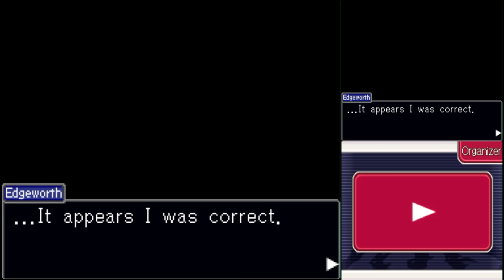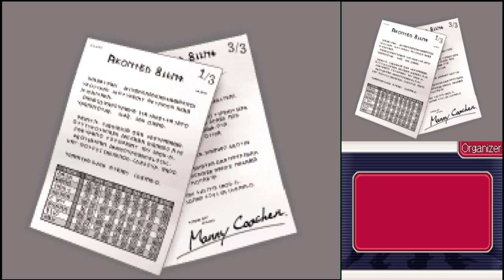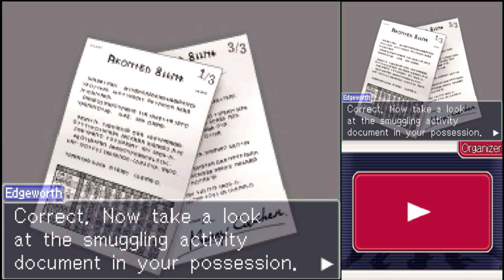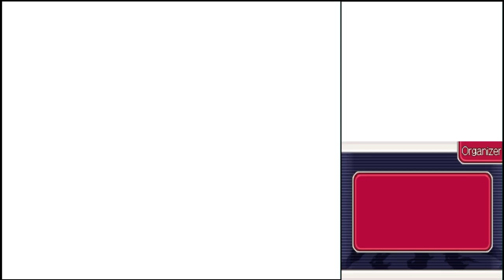Zagrajmy w Ace Attorney Investigations: Miles Edgeworth cz. 28 "Kluczowy aspekt sprawy"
Brawo asystencie Edgeworth.